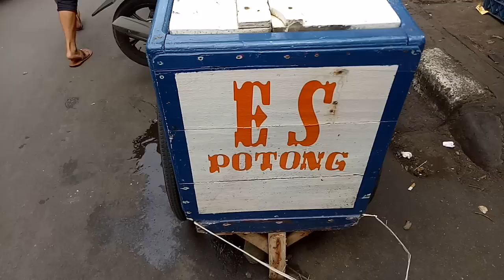HUNTING JAJANAN ENAK JADUL RAME DI GLODOK, CANDRA,GANG PANCORAN, JAKARTA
Kalau ke tempat ini saya suka ingetin ke diri sendiri, kalau mau beli dikit aja, asal banyak n kumplit hahahahahahaha.

Paing suka karena banyak banget jajanan jadul di sini :
Es potong,
Pia pia,
Jajan pasar,
Cempedak goreng,
Sukun goreng,
Kue mangkok (warna hijau dan masih dimangkokin sayang uda abis hiks),
Kuo tie,
Siomay,
Bihun / kwetiau / bakmie goreng (halal) jgn lupa beli lumpianya, enaaak. ,
Roti jadul lauw,
Banyak deh gaes!
Kaset jadul, cd, sampe alat kerokan juga ada,
Piring gelas sampai bunga.
Kue sangjit (saya suka banget hahahahaa...)

Kalau mau nyebrang, di sebrang candra ada kopi tak kie yang terkenal beud itu!

So gaes. Ingat ya, beli nya dikit aja, asal kumplit! Hahaha.